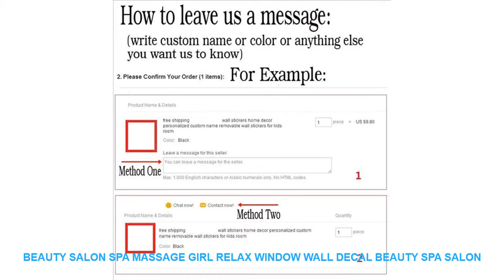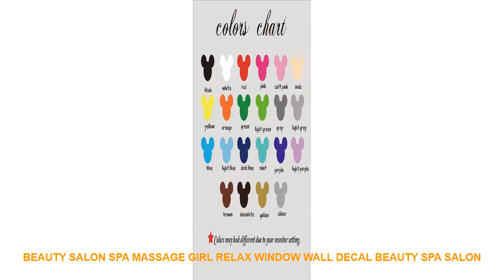Beauty Salon Spa Massage Girl Relax Window Wall Decal Beauty Spa Salon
- $ 6.4 USD with FREE Worldwide Shipping! Cheap Price Beauty Salon Spa Massage Girl Relax Window Wall Decal Beauty Spa Salon Woman Fashion Wall Sticker Vinyl Decor Mural Art

Style : Modern
Pattern : 3D  Sticker
Specification : Single-piece Package
Model Number : S115
Material : PVC
Theme : Portrait
Scenarios : Wall
Brand Name : Duruibom
Color : blackbluegoldgraygreenpinkpurple
Material : Environmental vinyl pvc
is_customized : Yes
Theme : Beauty Salon Spa Massage Girl Relax
Package : bubble sheet soft plastic foam
Characteristic : Easy removable waterproof easy wall art
Use : decorating your walls home improvinghome decoration
Room : living room bedroom nursery room

[Material]
Material:Environment/Friendly/PVC
Decals for decorationsuit forany clean smooth
walltileswindowsmetalcloset plastic
[Produst Size]
size1:40cmwidex25cmhigh
size2:56cmwidex36cmhigh
size3:70cmwidex45cmhigh
size4:88cmwidex56cmhigh
[Item Picture
[P
rodust Colors]
Material:Environment/Friendly/PVC
walltileswindowsmetalcloset plastic
[Produst Size]
size1:40cmwidex25cmhigh
size2:56cmwidex36cmhigh
size3:70cmwidex45cmhigh
size4:88cmwidex56cmhigh
[Item Picture
[P
rodust Colors]
The Colors Could Be Slightly Different D

Related Interior Design Ideas Videos :
Watercolor Baby Dog Animals Wall Art Canvas Painting Nordic Posters And Prints Wall Pictures For Living Room Kids Bedroom Decor =
new wall clock 2018 design reloj de pared quartz watch large decorative diy clocks modern living room acrylic 3d stickers Letter =
Digital Alarm Clock Indoor /Outdoor Hygrometer Temperature Meter Student LCD Alarm Clock Backlight Desktop LED Digital Clock =